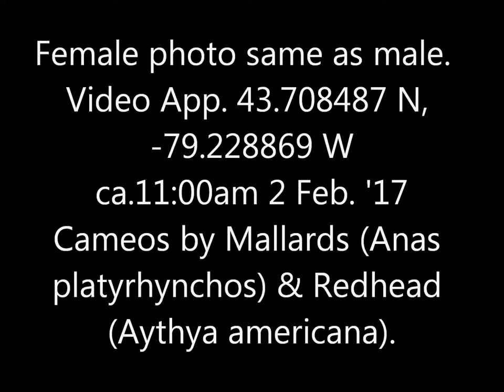Red Breasted Merganser Ashbridges Bay & Bluffers Park 1 2 Feb 17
Another one I've neglected in the past just because they are so common.  The male is rather dimly-lit, but then the most distinctive characteristics are the silhouette and white markings.  I always think of these as punk ducks, given the hairstyle.